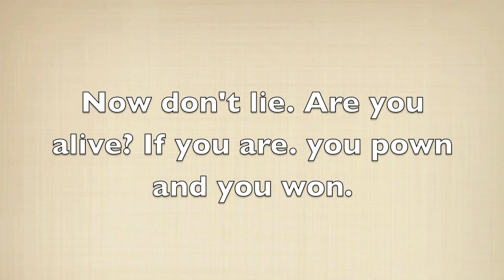Normal 3 BOSS BEIGE BOOM